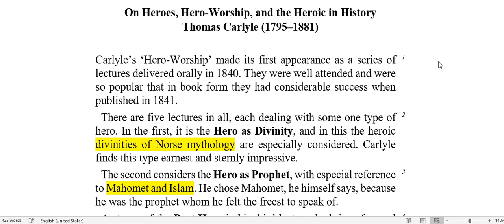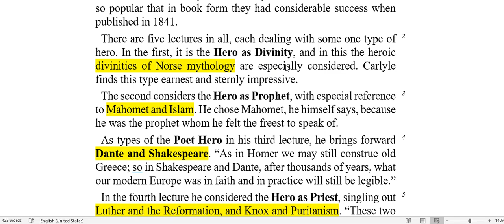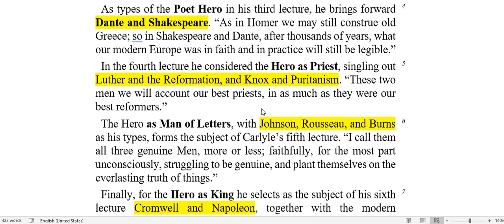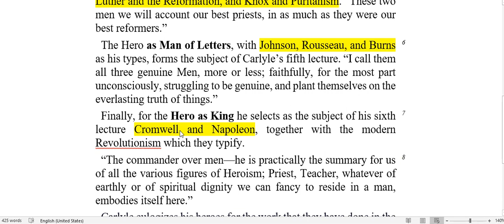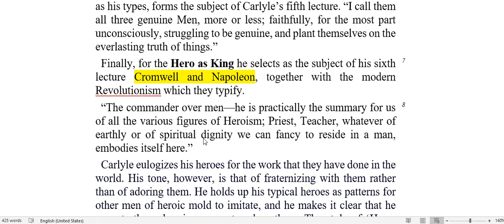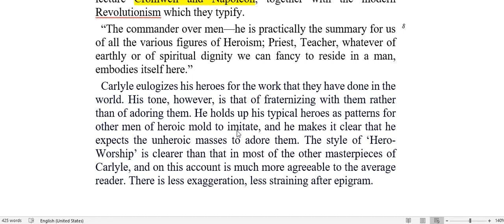Summary of On Heroes, Hero-Worship, and the Heroic in History by Thomas Carlyle discussed in Hindi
Searches related to on heroes and hero worship thomas carlyle summary
heroes and hero worship by thomas carlyle

views of carlyle on hero as poet

critically comment on the title heroes and hero worship of thomas carlyle

hero and hero worship hero as a poet

hero as man of letters analysis

hero as a poet wikipedia

hero and hero worship by thomas carlyle summary pdf

carlyle's view on shakespeare